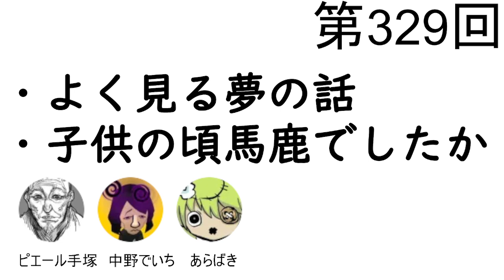第329回「よく見る夢の話、子供の頃馬鹿でしたか」【人生思考囲い】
■よく見る夢の話
・お便り「中野さんが悪夢についてツイートしていたのを拝見して、今回メッセージを送らせていただきました。僕は疲れていたりストレスを感じる時に、歯が抜ける夢を見ます。乳歯が最後に抜けて20年以上は経っているのに、あの中途半端に肉で歯が繋がっていてグラグラする物凄く不快な感覚が鮮明に蘇るのです。実は『歯が抜ける夢』は定番の悪夢で、悩みや不安を抱えている人がよく見るものだそうです。自分だけだと思っていた感覚が実は多くの人の無意識下で共有されているものだったと知って、夢って面白いなーと思いました。ちなみにストレスの数値に合わせて抜ける歯の数も多くなるので『自分は今疲れているな』という指標にもしています。皆さんはよく見る夢とかありますか？」
・中野「俺が悪夢についてツイートしたらしいけど、全然覚えてないですね…」
・ばき「歯を上手く磨けてるのかな～って不安な時に、歯がボロボロ抜ける夢を見ました」中野「直喩すぎない？？」
・骨折は治るが歯は二度と再生しないから不安→ゾンビパニック世界に巻き込まれたら歯磨きだけはちゃんとした方がいい
・手塚「僕も歯が抜ける夢は見てましたね。抜けた歯を、ヤベッと思って集めてまた口に差し戻して…」→手塚の社会人生活のストレスの比喩→大丈夫なフリをし続けている
・手塚「アアア！と思って全部歯を抜いちゃう夢も見ます」ばき「心の残量ゼロじゃないですか」
・気づいたら外で下半身裸になってる夢→ばき「ヤベッ俺なんでこんな恰好なの！？って焦って、慌ててシャツの裾を下に引っ張って、ダボダボのファッションですよ～？って必死に誤魔化す夢を見ます」
・色んな汚いトイレの夢を見る→中野「猿夢じゃん」ばき「次は絶対にトイレして下さいね～」

■子供の頃馬鹿でしたか
・ミステリと言う勿れ「子供の頃馬鹿でしたか？」→ばき「この聞き方、ずるくていやだなと思ってて…『いや…僕は馬鹿でしたけど…』って恥をかかないと、質問してきた相手の鼻をアカせないわけですよ。俺の恥ずかしさを人質にとって、有利にコトを運ぼうしてるんじゃないよ！という…」
・作中のニュアンスは「子供の頃馬鹿だったか、馬鹿じゃなかったか」を単純に問うているわけではない→子供の頃の思い出を大人になってから振り返って、自分がされた事の意味に気付くこともある→子供相手だからといって軽んじたり、雑な対応をするべきではない…という至極真っ当な話
・手塚「言ってる事自体は良いと思うんですけど、物言いへの違和感は僕もありました。『子供は馬鹿じゃないよね』って相手に言わす為に、『それとも、あなたは馬鹿だったんですか？』って聞くのはちょっと…相手の心をコントロールして、丸め込む方法として、主人公はコレが良いと思ったんでしょうけど…ちょっと相手を舐めすぎてるんじゃないかなと…」
・中野「『これは馬鹿には見えない服です』ってのと同じ手法を取ってるわけですよね」手塚「そうですね。裸の王様は寓話だからいいんですけど、作中リアリティが高い作品内で似た手法で相手を説得してる姿を見ると、オイッ王様は裸だぞッ！！！と言いたくなっちゃって…」
・主人公を上げる為に敵対人物がナーフされているように感じると冷める→主人公の活躍の為だけに、路地裏にポップアップする不良達
・作品自体は楽しく読んでます！